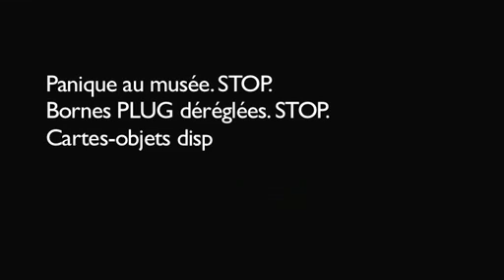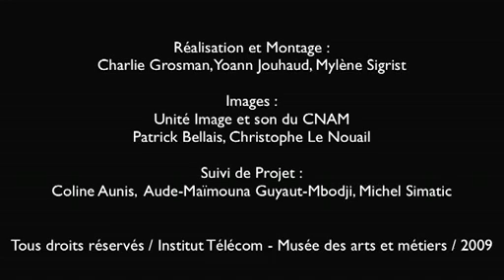Plug Les Secrets du Musée de Projet PLUG finaliste des Awards Gamification e-virtuoses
Projet PLUG PLay Ubiquitous Game and play more, un des finalistes des Awards des e-virtuoses 2013 dans la catégorie Gamification grâce au jeu Plug Les Secrets du Musée

Ce jeu, accessible à partir de 8 ans, se déroule dans le cadre du Musée des arts et métiers.

Des cartes à jouer virtuelles sont stockées dans des bornes RFID.

Les joueurs utilisent des téléphones mobiles pour lire/échanger/déposer des cartes.

Chaque soir, 16 objets du musée rangent une carte à leur effigie ou à celle de leur créateur dans une borne à coté d'eux. Mais, une nuit, les cartes se sont amusées : elles ont changé de borne ou se sont cachées dans les mobiles. Les objets forment 4 collections (Chasseurs de fantômes, Créateurs de merveilles, Dompteurs d'éléments, Accélérateurs d'époque) dont l'une est attribuée à une équipe de joueurs. Pour remporter une partie il faut totaliser le plus de points possibles.

Pour gagner, les joueurs explorent les bornes, répondent à des quizz et échangent avec d'autres joueurs.

Retrouvez les lauréats des Awards e-virtuoses 2013 les 4 et 5 juin à Valenciennes.